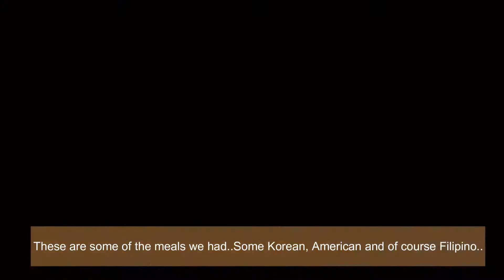A day in a life, went to the beach (countryside living diaries)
Hi guys, today new video is up. Just like I've mentioned in my previous video that I will be showcasing our province life..I want you to see how white the sand in the beaches here in our province.. I hope you will enjoy watching and please subscribe to our channel for more videos..I'll try to upload at least once a week.Enjoy guys and thanks for the support..

태연 (TAEYEON) - 너를 그리는 시간 (DRAWING OUR MOMENTS) Piano Cover 피아노 커버 by Pair Piano